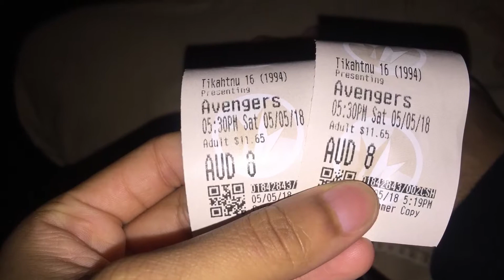Vlog// Date Night, No Senior Prom?| Teen Parents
Today we Vlog our first date since our daughter was born!😍

We are a young teen couple taking care of our first baby! Join us on our journey through parenthood.

background song(s):
Song: "Playful" iMovie theme song

EDITOR
iMovie